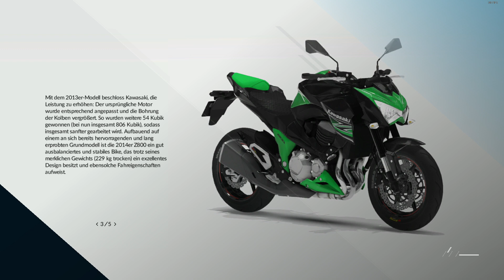Ride Kawasaki Z800